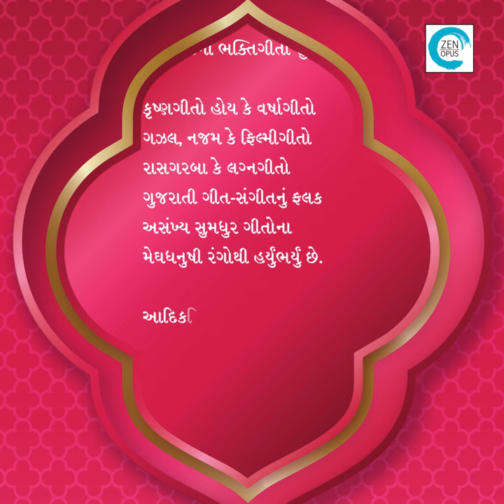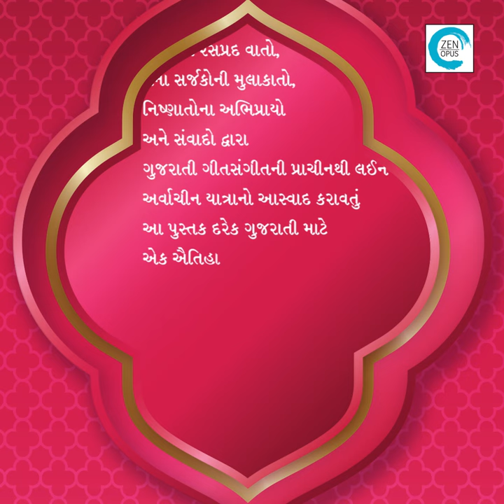Haiya ne Darbar (હૈયાને દરબાર) | Nandini Trivedi | Zen Opus | Gujarati Geet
નરસિંહનાં પ્રભાતિયાંથી લઈને મીરાંનાં ભજનો સુધી, મેઘાણીનાં શૌર્યગીતોથી લઈને પાનબાઈનાં ભક્તિગીતો સુધી, કૃષ્ણગીતો હોય કે વર્ષાગીતો, ગઝલ, નજમ કે ફિલ્મીગીતો, રાસગરબા કે લગ્નગીતો ગુજરાતી ગીત-સંગીતનું ફલક અસંખ્ય સુમધુર ગીતોના મેઘધનુષી રંગોથી હર્યુંભર્યું છે. આદિકવિ નરસૈંયાથી લઈને કવિ રમેશ પારેખ સુધીના કવિઓએ પોતાની કલમની શાહીથી આ ગીતોને સીંચ્યાં છે. અવિનાશ વ્યાસ, પુરુષોત્તમ ઉપાધ્યાયથી લઈને આશિત દેસાઈ, શ્યામલ-સૌમિલ સુધીનાં સંગીતકારોએ આ ગીતોમાં સૂરોના પ્રાણ પૂર્યા છે. અને એટલે જ સંગીતના કાર્યક્રમથી લઈને લગ્નની સંગીતસંધ્યા સુધી, ગરબાથી લઈને પ્રાર્થનાસભાઓમાં આ ગીતો પેઢી દર પેઢી ગવાતાં આવ્યાં છે અને લોકમુખે જીવતાં રહ્યાં છે. ગુજરાતી ભાષાનાં આવાં જ સવાસોથી વધુ સદાબહાર ગીતોનો આસ્વાદ કરાવે છે ગીત-સંગીતનાં મર્મી નંદિની ત્રિવેદી પોતાના નવા પુસ્તક ‘હૈયાને દરબાર’માં. સામાજિક રિવાજોમાં રહેલા માનવસંવેદનોને વાચા આપતી આ હૃદયસ્પર્શી રચનાઓનાં સર્જનની રસપ્રદ વાતો, તેના સર્જકોની મુલાકાતો, નિષ્ણાતોના અભિપ્રાયો અને સંવાદો દ્વારા ગુજરાતી ગીતસંગીતની પ્રાચીનથી લઈને અર્વાચીન યાત્રાનો આસ્વાદ કરાવતું આ પુસ્તક દરેક ગુજરાતી માટે એક ઐતિહાસિક દસ્તાવેજ સાબિત થશે.